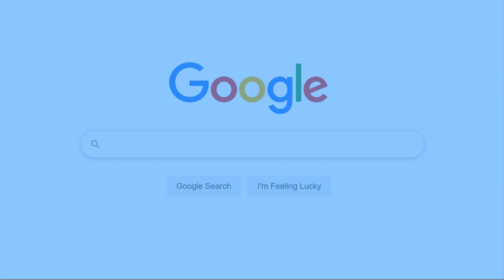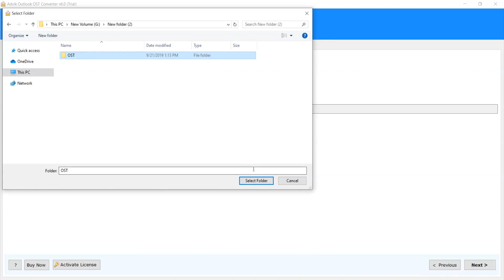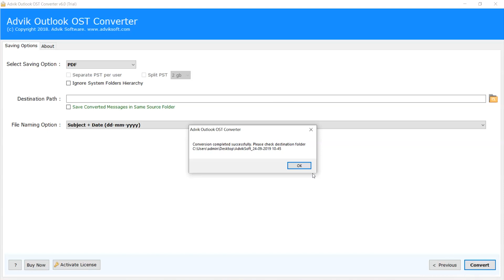How to Convert OST file to PDF with Attachment | Advik OST to PDF Converter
How to export OST emails to PDF file? Now extract emails from Outlook OST to PDF files using Advik OST to PDF Converter. The software is specially developed to convert OST file to PDF file format. This is one of the widely used method to extract emails from Orphan/Damaged OST file to PDF files.
Advik OST to PDF Converter is capable enough to convert large sized OST file into Adobe PDF files.

Steps to Convert OST file to PDF file format as as follows;
Step 1. Run Advik OST to PDF Converter in your machine.
Step 2. Click "Select File" and locate the folder having OST file.
Step 3. Choose mailbox folders and click Next.
Step 4. Select "PDF" as saving option from the list.
Step 5. Click "Convert" and analyse the process.

Done! This is how you can export OST to PDF with attachments.